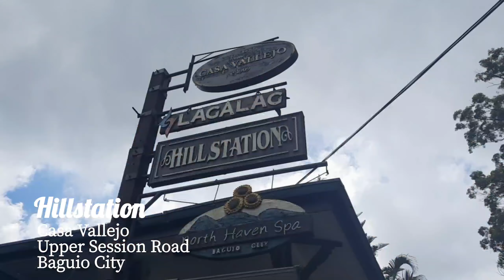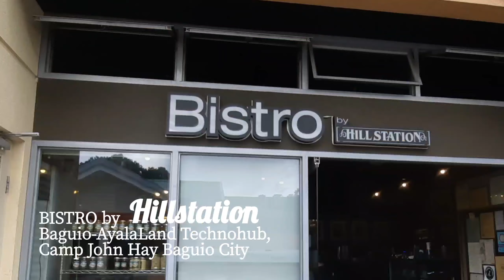wheretoeatinbaguio |Hillstation at Casa Vallejo & Bistro by Hillstation Camp Iohn Hay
Mukbang na naman tayo at magfeeling sosyal sa Casa Vallejo Hillstation in Baguio City. A must try fine dining restaurant.

Nagresearch talaga kami on where to experience an out of this world sansrival kasi yun yung request ng ating kabayan na umuwe from abroad. and Lo and behold Hillstation's famous mango sansrival na always on stock sa fridge nila kasi yun angbmost sought out and one of the mmany house favorites.Not to mention the classy ,country club ambiance.

Hillstation is hailed as one of the best restaurants in Baguio City offering a wide array of savory international cuisines inspired by the owner's travels around Europe , America and Asia.

sa Baguio

Get in touch with Hill Station and the Baguio City LGU:
Hill Station
Casa Vallejo, Upper Session Rd., Baguio City
Contact numbers: